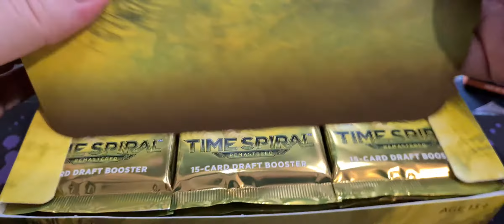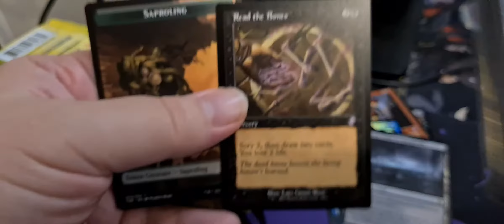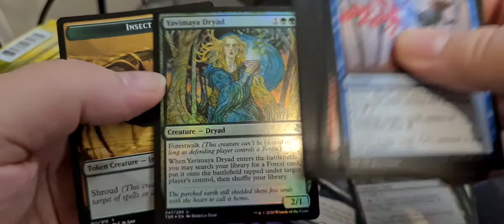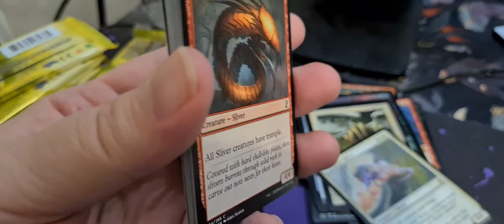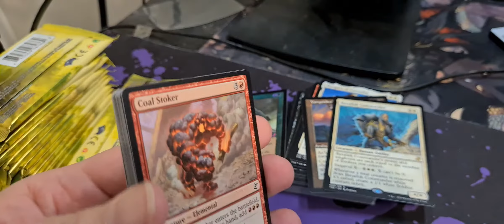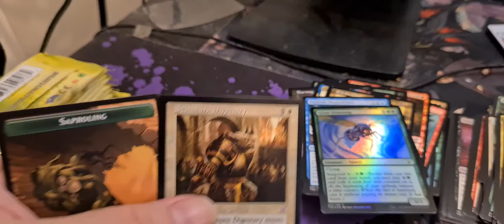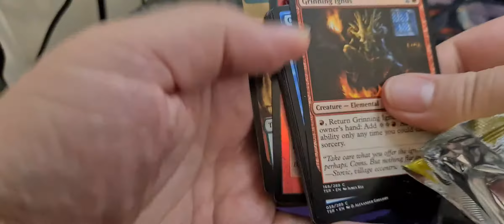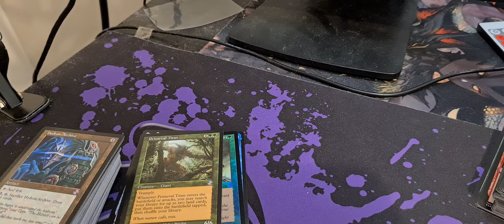TIME SPIRAL BOX BREAK!